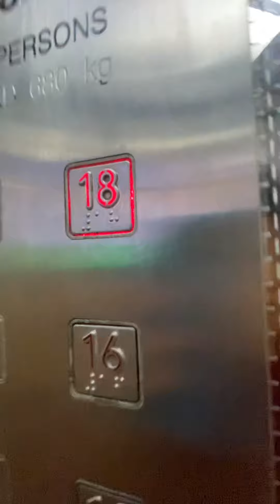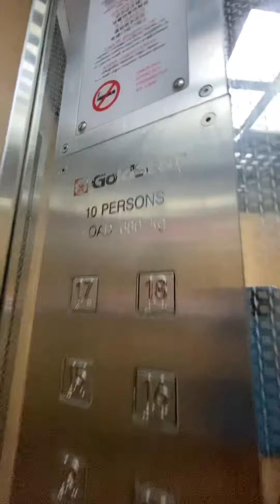Block 623 Bukit Batok Central Goldstar Elevator Lift A